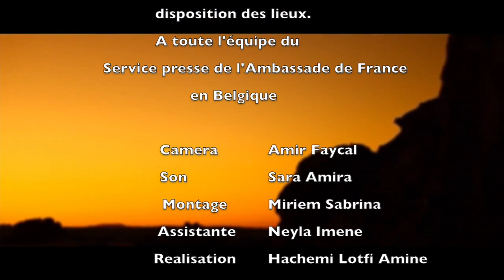Pouria Amirshahi pour Beurtv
Mr  Pouria Amarshahi le député des français hors de France répond a beurtv en Belgique